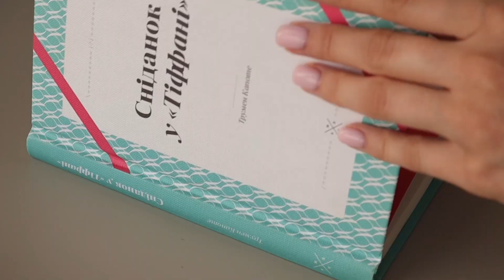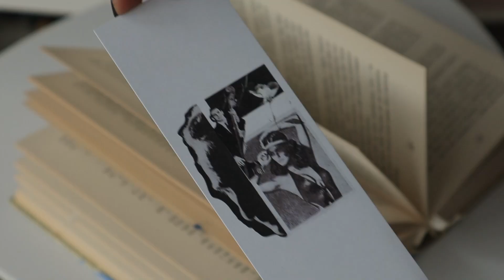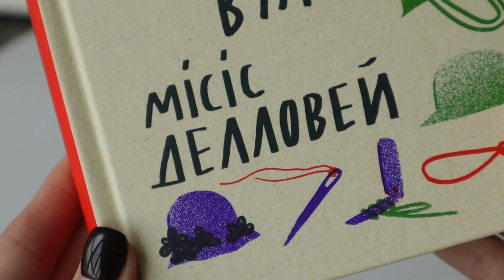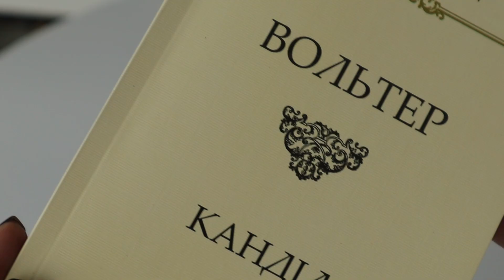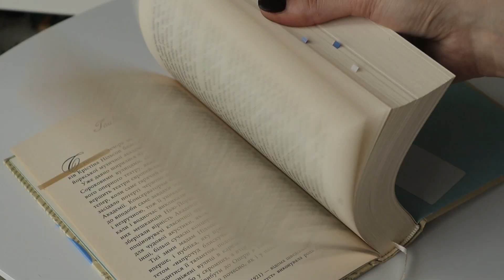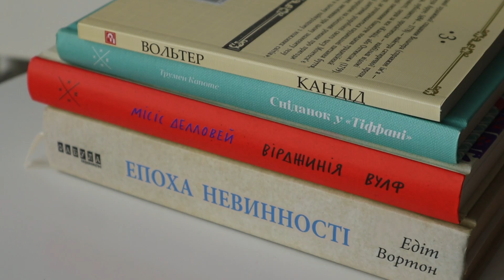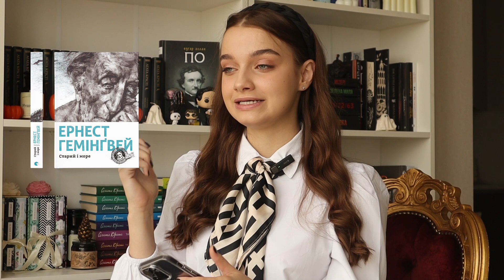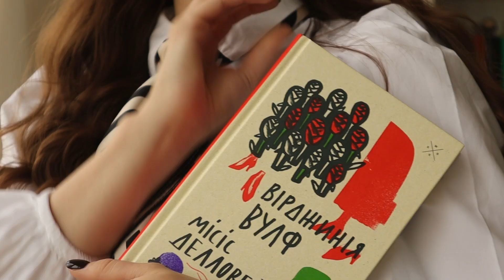ЧИТАЮ ЯК БЛЕР ВОЛДОРФ З ПЛІТКАРКИ 📚 про книжки з серіалу gossip girl 💅🏻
Gossip girl або Пліткарка - це один із моїх найулюбленіших серіалів. Вперше подивилася підліткою, але люблю передивлятися щороку восени. Тому в цьому відео поговоримо про улюблені книжки моєї улюбленої героїні цього серіалу - Блер Волдорф.

⏰ Для зручності:
0:00 - Привітання та вступ
01:41 - Сніданок у "Тіффані" - Трумен Капоте
03:56 - Епоха Невинності - Едіт Вортон
07:47 - Джейн Ейр - Шарлотта Бронте
10:43 - Місіс Делловей - Вірджинія Вулф
12:53 - Кандід або оптимізм - Вольтер
14:27 - What would Audrey do? - про Одрі Гепберн
15:34 - This I Remember - мемуари Елеанори Рузвельт
16:17 - біографія Грейс Келлі
16.47 - Gigi - Colette
17:23 - Про книжки, які згадувалися в серіалі Пліткарка
17:41 - книжки Джейн Остін
18:52 - Сестри Бронте, Буремний Перевал
19:46 - Які книжки хочу прочитати

На цьому каналі я розказуватиму:
- про найкращі книги, які є в моїй домашній бібліотеці і про ті, що потрапили до списку «найгірші книги»
- як я анотую книги, клею стікери, роблю нотатки та веду книжковий щоденник, щоб зберегти свої враження та ідеї
- про найсвіжіші книжкові новинки, що зʼявилися на полицях книгарень. Буде багато анонсів та книжкових
розпаковок
- про досвід відвідування книгарень Києва і не тільки

Знаходьте разом зі мною відповіді на питання "Що почитати?"

Дякую за перегляд цього відео та за те, що ви підтримуєте буктюб українською!

- Rork/Goodreads: книжЮля